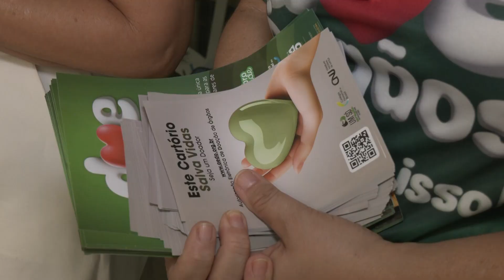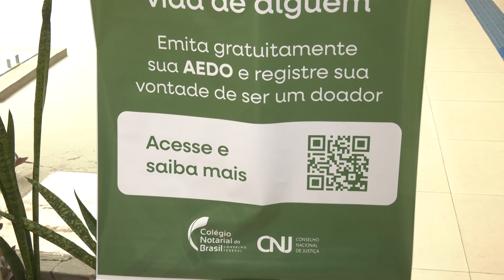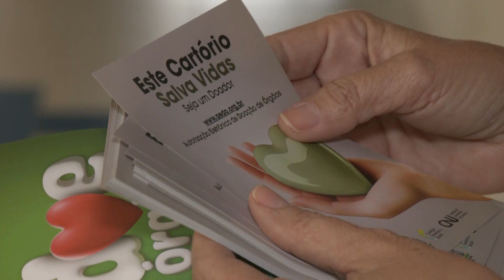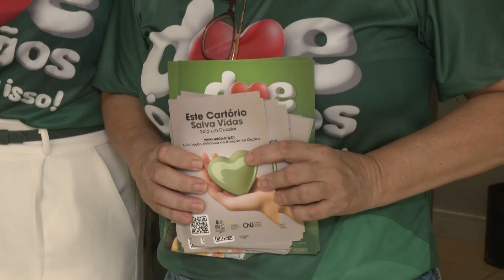Iniciada no Maranhão a semana de conscientização sobre a importância da doação de órgãos